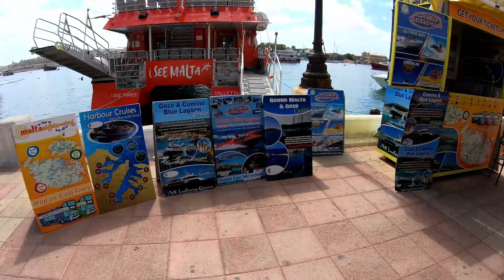Sliema 11 Sept 2020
What can I say? How can I describe? Amazing Sliema on a beautiful sunny day...

I used gopro 7black with 2,7k resolution; linear with 60 fps.

and leave a comment please...